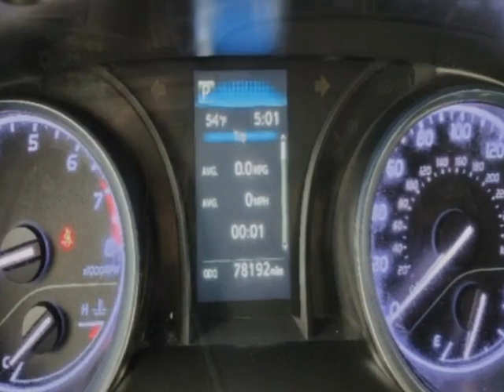2020 Toyota Camry LE Automatic Sedan - Jersey City, NJ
New Jersey State Auto Used Cars, Jersey City, NJ - Toyota Camry LE Automatic Reverse Camera